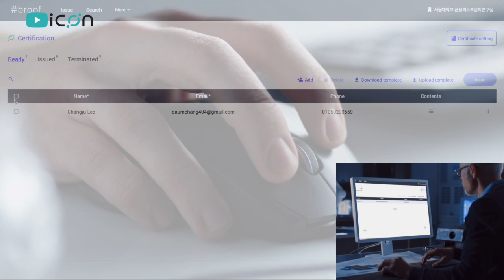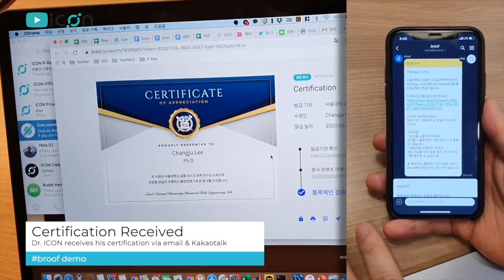ICON ICX: 'broof' Blockchain Based Certificate Issuance Service (Full Demo)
Check out 'broof', a blockchain-based online certificate issuance service that allows you to issue, manage, and view certificates just by logging in.

Based on the ICON public blockchain, ‘broof’ supports certificate issuance, storage, and prevention of falsification. Every time a certificate is issued, it uses ICX.

ICONLOOP aims to accelerate mass adoption of blockchain by working closely with its partners: Seoul Metropolitan Government, Seoul Citizens Hall, POSTECH, and Studypie.